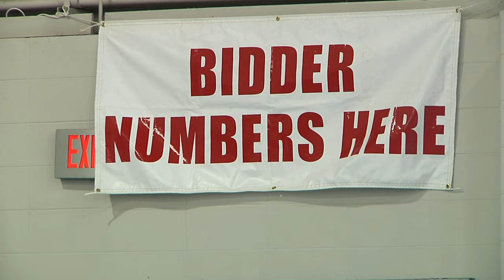Motor Magic Auction